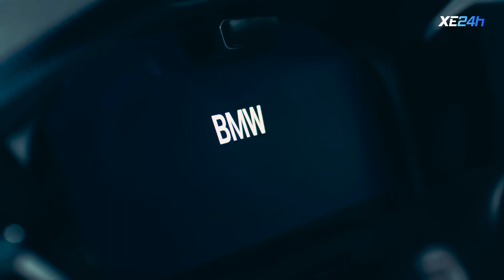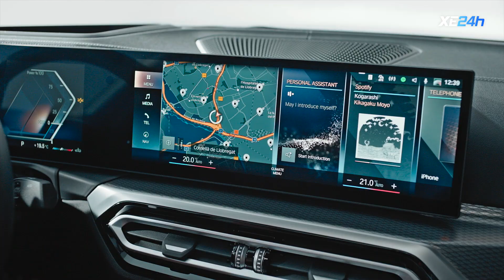Giới thiệu BMW 3-Series 2023 | Hoàn thiện thiết kế, cập nhập màn hình cong iDrive 8 | XE24h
Sau gần 4 năm ra mắt thị trường của thế hệ G20, giờ đây cũng là lúc BMW tung ra bản nâng cấp giữa vòng đời cho 3-Series